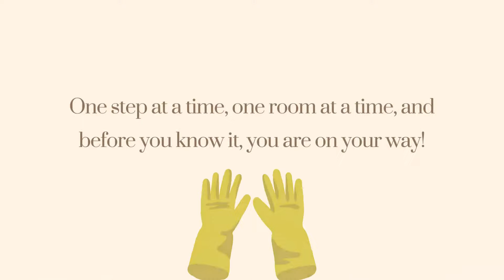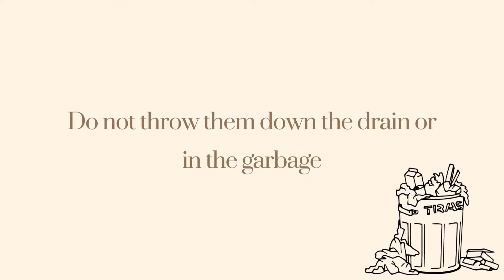Transitioning to a Healthy Environment - Eco Living Guide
How to transition to a healthy environment
How can you play your part to make sure your spaces are healthy?
Adopt certain rules at home:
No smoking!
Leave your shoes at the door.
Use only healthy, least toxic, products for all applications.
Do not park your car in the garage or store chemicals there (fumes/chemicals can enter your home)
Be vegetarian at least a few times every week.
Start changing to least toxic products in one room – how about your bedroom?
You spend a lot of time there resting, sleeping, recuperating, and getting ready for the next day!
Next, use similar products in other rooms.
And now to the kitchen and the bathroom!
One step at a time, one room at a time, and before you know it, you are on your way!
What to do with the regular products you had?
Do not throw them down the drain or in the garbage.
Contact your municipality for toxic disposal.

A project of the environmental health Association of Québec